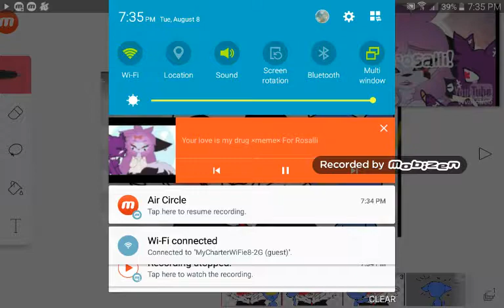Ur love is my drug [♡{meme}♡]